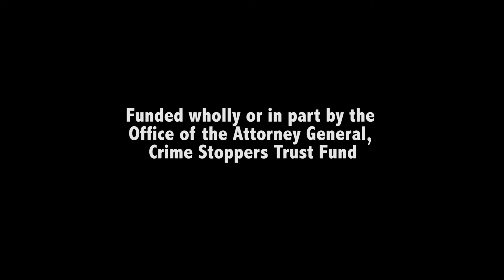Fort Lauderdale Police Chief Adderly thanks Broward Crime Stoppers at Police Chief's Luncheon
Fort Lauderdale, Florida, Police Chief Franklin Adderley thanks Broward Crime Stoppers for their support at the annual Police Chief's Luncheon, held this year at Calvary Chapel.
Broward Crime Stoppers is a non-profit organization dedicated to solving and preventing crime in Broward County Florida. The program's success is dependent on community involvement. Citizens of Broward County are encouraged to contact Crime Stoppers with tips and information that may help to solve or prevent crime.
Crime Stoppers serves as a clearinghouse for tips, and acts as a liaison between anonymous citizens and law enforcement agencies. When a Citizen (or Tipster) calls in with a tip or information about a crime, Crime Stoppers disseminates that information to the appropriate law enforcement agency for immediate action.

Crime Stoppers does not collect any personal information from our Citizens, so you can rest assured your identity is fully protected. When you call, you will be assigned a random Case Number. You can use this number to follow up on the status of the case. If your tip leads to an arrest, you are eligible for a cash reward. Reward monies are collected anonymously at a local bank, so your identity is never compromised.

Crime Stoppers began in Albuquerque, New Mexico in 1976 for the purpose of providing the community with a safe and anonymous method to report criminal activity. Today, the non-profit organization has grown worldwide with representation in more than 20 countries.

Broward County Crime Stoppers, often recognized as one of the most successful programs in the world, was established in 1981 at the direction of Sheriff Robert Butterworth and Mr. David Rush. The Broward County Sheriff's Office (BSO) supports the organization by providing a program coordinator and trained staff to answer calls.

The information you have may help save lives.

Video production and social / digital media support provided by Amplification, Inc.